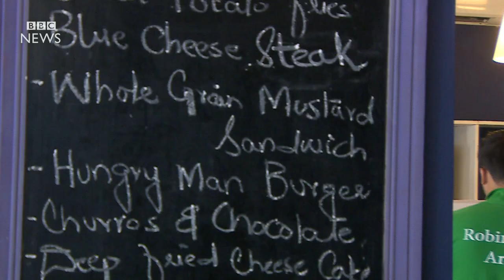'Robin Hood Army' feeds Pakistan poor - BBC News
A social initiative calling itself the 'Robin Hood Army' which began in Karachi, has now spread to other cities across Pakistan.
It aims to take extra food from top end restaurants and distribute it amongst the poor in slum areas.